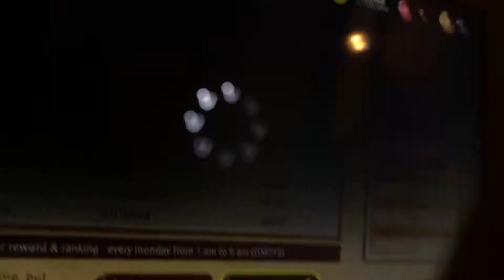El Dorado chiar are competiție (el dorado pvp)